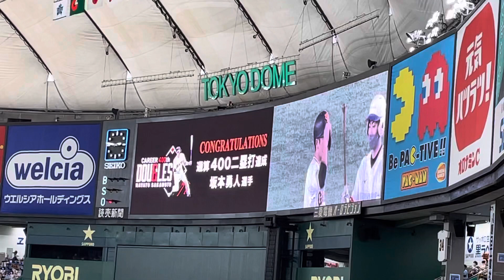坂本勇人選手通算400ニ塁打達成の瞬間！！